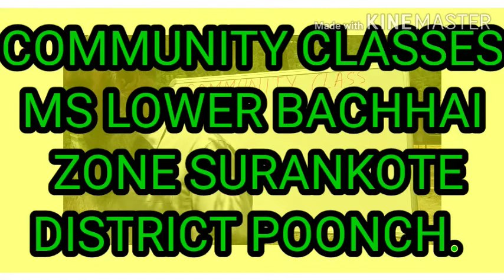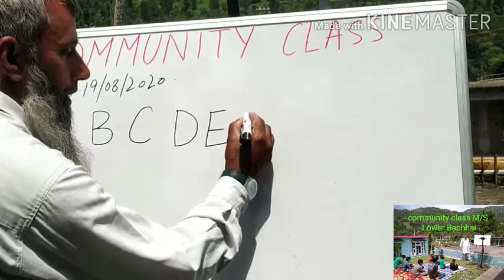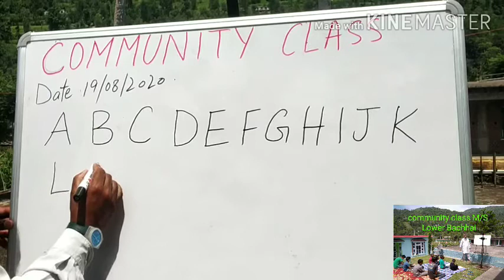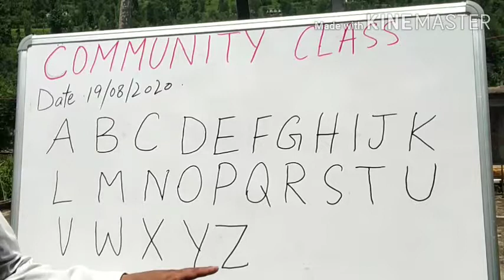Community classes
Mohd Aslam Awan tr MS Lower Bachhai.